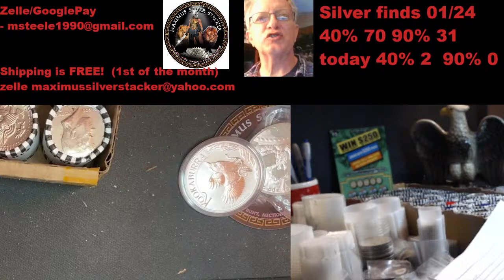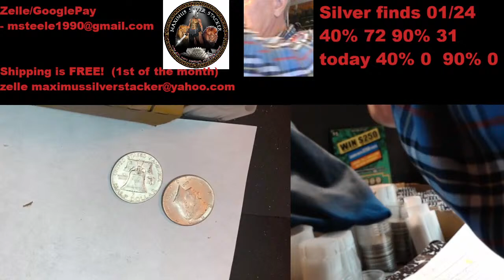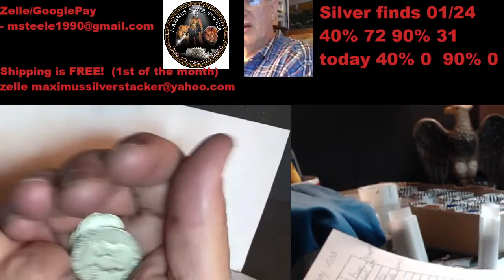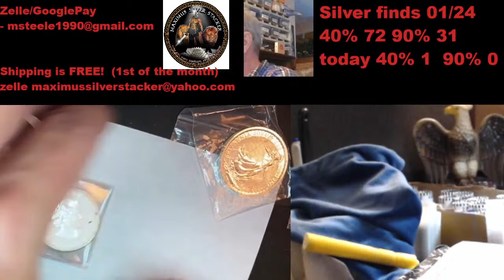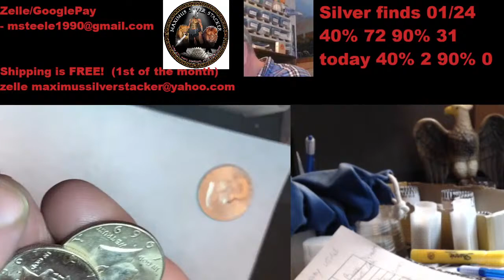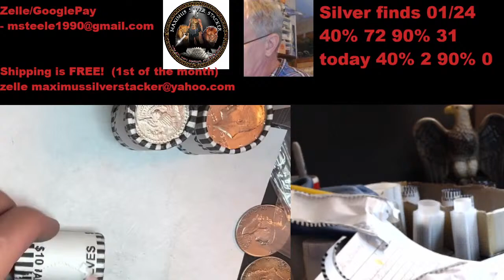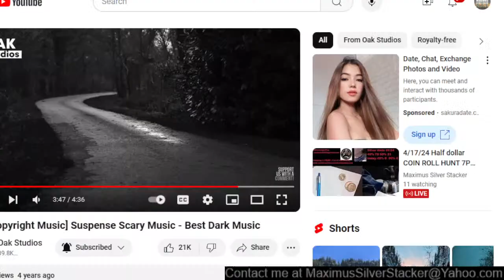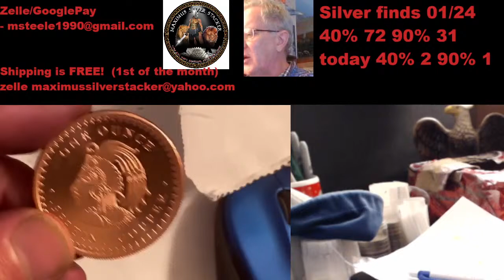4/17/24 Half dollar COIN ROLL HUNT 7PM Eastern Maximus Silver Stacker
or send a Postal Money order if you don't have either of these 2 options

1 Person WILL WIN A CHANCE TO  PLAY get marked rolls 19 to play
1- 40%
2- SILVER QUARTER
3- 90% HALF
4- 2- 90 % SILVER HALF DOLLARS
5- 3- 90 HALF DOLLARS

 I’ll be live with 50 rolls of half dollars 7 PM Eastern WEDNESDay 4/17/24

Lottery wins are all yours up to $499 ! $500 and higher are  a 50/50 split with Maximusus Silver Stacker